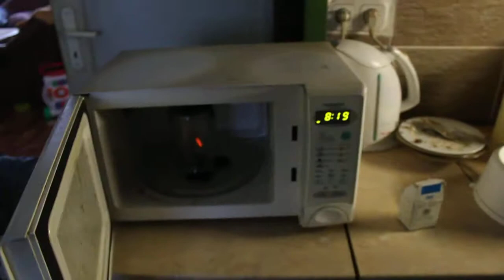Kulový blesk v domácích podmínkách / plazmoid I.